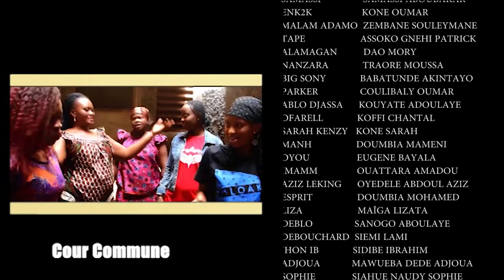UNE AFAIR DE GROSSES CHEZ VIEUX BRAHIMA act 2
UNE AFAIR DE GROSSES CHEZ VIEUX BRAHIMA  act 2 @RtiCi225 @LaNouvelleChaineIvoirienne @TV5MONDE @ivoiretvmusic3182